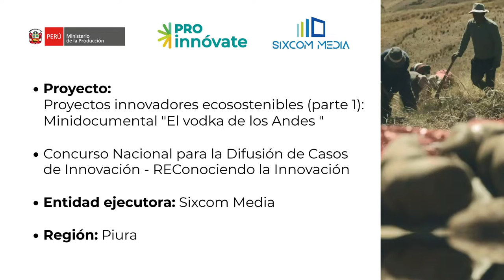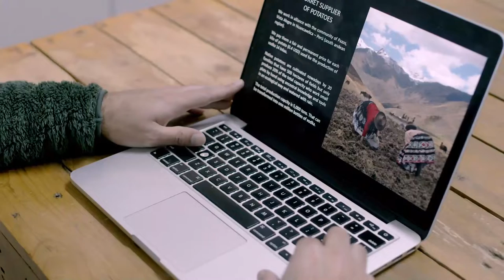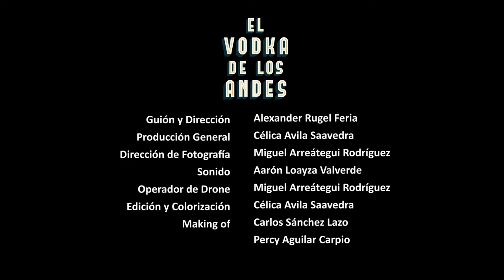Minidocumental "El vodka de los Andes", cofinanciado por ProInnóvate y realizado por Sixcom Media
Este corto documental refiere el proceso de elaboración del "Vodka 14 Inkas", elaborado con papas nativas peruanas por la empresa Destilería Espíritu Andino y que recibió el cofinanciamiento y asesoramiento técnico del programa ProInnóvate del Ministerio de la Producción, a través de su iniciativa StartUp Perú.

La venta de esta bebida, además de promover el comercio justo, ha venido impulsando el desarrollo económico de diversas zonas productoras del país, entre ellas la comunidad del distrito de Pazos en la región Huancavelica, principal proveedora de insumos de papa nativa de la mencionada empresa.

Este minidocumental ha sido realizado por la productora piurana Sixcom Media, gracias a los fondos no reembolsables del concurso Reconociendo la Innovación de ProInnóvate , y forma parte de la propuesta "Proyectos innovadores ecosostenibles", llevados a cabo por la citada productora.